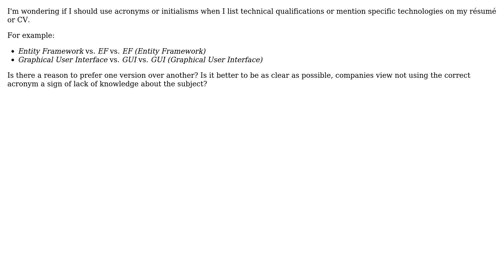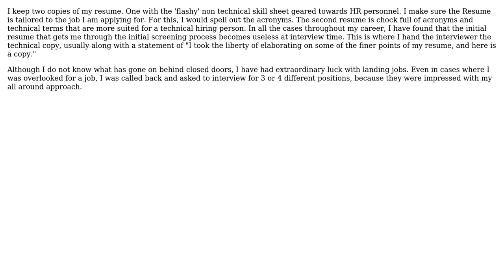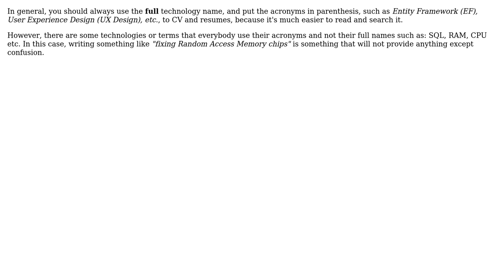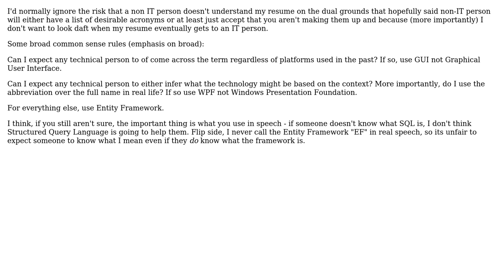Software Engineering: Should I use acronyms when listing technical jargon on my rsum?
With thanks & praise to God, and with thanks to the many people who have made this project possible! | Content (except music & images) licensed under CC BY-SA | Music | Images & others | With thanks to user sevenseacat user MoominTroll user Mike Nakis user Michael Borgwardt user GibboK user DaBaer user Chris Mylonas and the Stack Exchange Network Trademarks are property of their respective owners. You are responsible for your own actions.